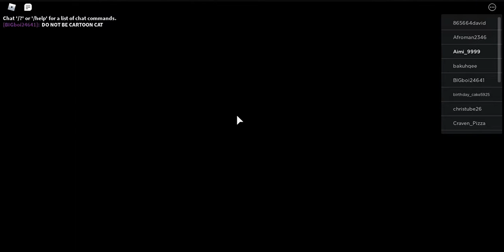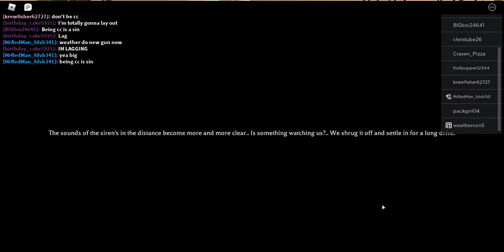Cult of Crypdtis - WeatherCon5!!!!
I appear in one his videos.